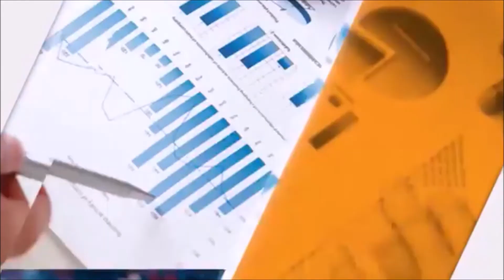Liberty Chowk: Talk show on Economic Survey 2019-2020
Today we discuss the efficacy of government’s demand suppression policies, in light of the latest Economic Survey of Pakistan. Reading between the lines, what policy shift does the Federal Budget entail?

PRIME Institute

Our primary focus is to analyse the domestic and international policies of the Federal Government. Do such policies expand or inhibit liberty? If policies restrict freedom, we work to correct that. For example, why is Pakistan ranked 126th in Economic Freedom? Should the government be involved in the industry? What policies should be adopted to protect Pakistani citizens? And many such questions. Our philosophy can be described as Libertarian, which is generally interpreted to mean fiscally conservative and socially liberal.

We organize summits, dialogues, and lectures which are open to the public. We have published monographs, periodical reports, and books. Our events and publications have evolved around a wide range of economic issues such as free trade, informal economy, housing policy, social protection, export development, national debt, and power sector. Our experts have provided expert opinions to Parliament. Our experts have been called upon to assist the Supreme Court.

Hundreds of students apply every year to our comprehensive internship program. Our overriding concern is not with politicians, but with opinion leaders and the Pakistani public, who we reach through Op-eds, media interviews, podcasts, audiobooks, and our websites. Freedom needs a voice in Islamabad and the national media. If that is a value you share, support us, donate, or sponsor.